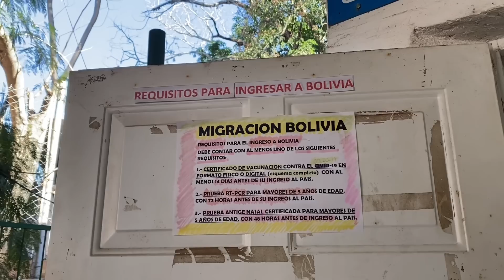Cómo LLEGAR A BOLIVIA desde ARGENTINA de la MANERA MÁS ECONÓMICA! (De Buenos Aires a Santa Cruz) ✈️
Hoy te muestro cómo viajar de manera económica de Buenos Aires argentina hasta Santa Cruz de la Sierra Bolivia!